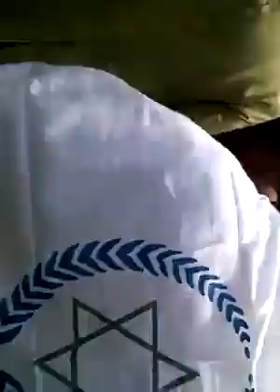Nigeria is a country of animals and savages - Nnamdi Kanu